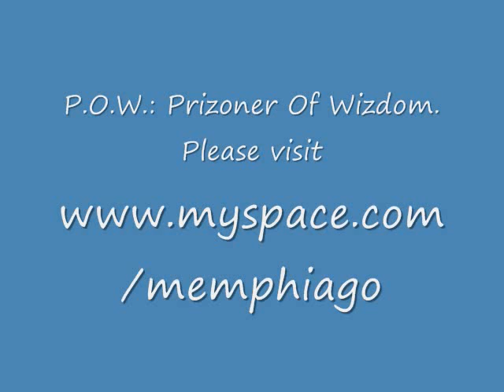P.O.W.: Prizoner Of Wizdom (Da Slide Show)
This is a new song by Memphiago of the J.T.X. Ent. Family. The song was put to a slide show until the official video can be done. Pleasse enjoy the song and leave a comment on the song. please. THANKS!